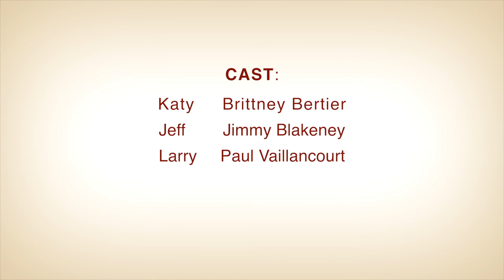On Hold - Season 1, Episode 2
Katy is up for her review, but when she and Jeff try to celebrate, gloomy Larry, still reeling from his sudden marriage troubles, puts a damper on the festivities.

Directed by John FK Parenteau
Written by Craig Kuehne
Edited by John FK Parenteau

Cast:

Katy        Brittney Bertier
Jeff        Jimmy Blakeney
Larry       Paul Vaillancourt

Cinematography by John FK Parenteau
Produced by John FK Parenteau & Craig Kuehne

Associate Producer: Maggie Jones-Parenteau

Crew:

Boom Operator     Warren Sheppard

Theme Music:  Brittney Bertier
Special Thanks:  Marty Bradley